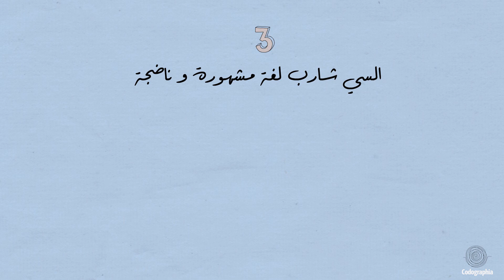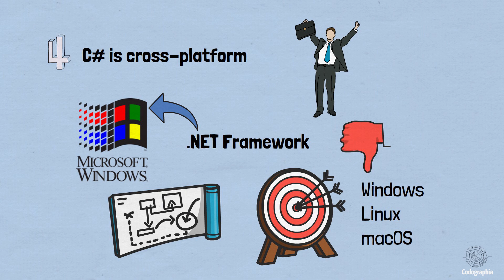عشرة أسباب تخليك تتعلم لغة السي شارب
C# is a simple, modern, general-purpose, object-oriented programming language developed by Microsoft within its .NET initiative led by Anders Hejlsberg